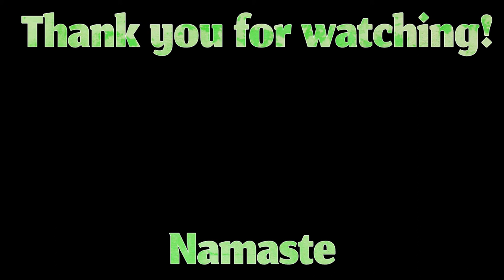Meditation Music To Learn To Love Yourself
“Meditation Music To Learn To Love Yourself” -- Spraying Good Vibes Channel

How many times do your friends tell you you are always there for everyone else but you? How often do you feel alone, sad and empty? How many times you feel you belong somewhere else when surrounded by people? How many times do you feel “full” of joy, happines, self realization?

Meditation can help you give yourself that pad on your back, and tell yourself “Well done”. You know, sometimes it’s all that you need, isn’t it?

It’s not that hard to meditate: you just need twenty minutes a day. You see, it’s not that long and the changes will be awesome!!

Feel free to use this video as a background for either your Meditation or Yoga practice... even if you are studying or just want to relax.

Sit down tall and comfortable, as if you were pulled from above...

Focus on your breath: in and out through your nose, trying to lengthen each cycle of breath. If you feel any strain, then you are overdoing. You’d better not do that.

Either watch the images on the video or just keep your eyes closed until the music stops.

Be thankful to yourself for taking the time to meditate: you will soon find you learn to love yourself!!! So you can be able to love others!

"Spraying Good Vibes" is a channel designed to help all you along your Meditation way
 with good music and sounds: it has been proved that Music can reduce anxiety, blood pressure and pain. And it can also improve your sleep, your memory and your mental alertness.

* Δήμος Καλαμάτας. “Kalamata, the city of sun and culture/ Spot 5 min” - YouTube. February 26, 2013.

* LouloOWeB Vidéos. “Visite de La Ciotat (Bouches du Rhone - France) Drone/SONY RX10M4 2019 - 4K” - YouTube. October 5, 2019.